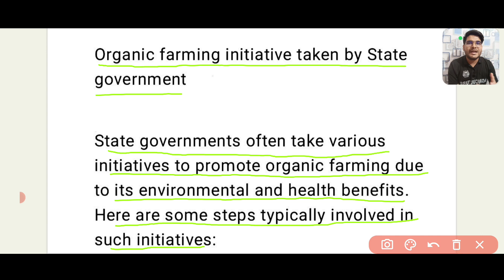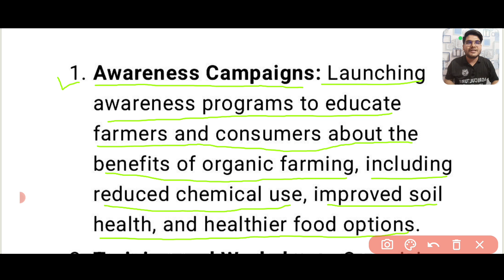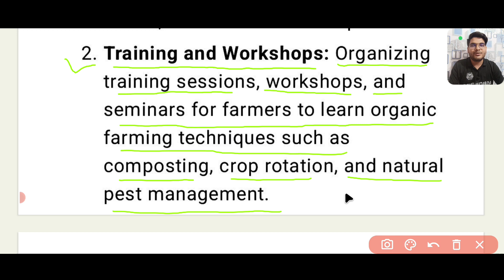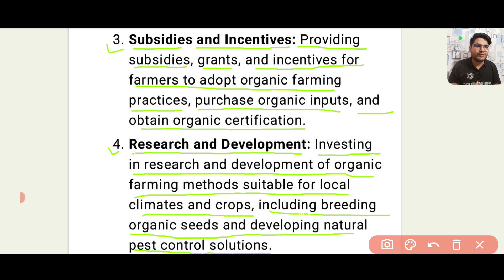Organic farming initiative taken by state government in || principal of organic farming bsc ag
organic farming initiative taken by state government  || principal of organic farming bsc ag 6th semester || organic farming initiative taken by state government im english || organic farming initiative taken by state government best notes

Hii Viewers .

धन्यवाद..

TOPIC COVERD

✓ organic farming initiative taken by state government
✓ organic farming initiative taken by state government in english
✓ organic farming initiative taken by state government in hindi
✓ organic farming initiative taken by state government bsc agriculture
✓ organic farming initiative taken by state government best notes